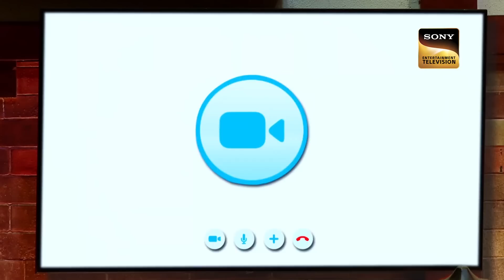Watch Ajay & Atul's Witty Story Of Becoming Music Directors | The Kapil Sharma Show | Full Episode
Kapil invites the special guests for this episode, Ajay and Atul. They explain funny stories about becoming a music director. Krushna and Kiku ask some funny questions to them and share some gossip and more.

Guests - Ajay, Atul
Episode - 137